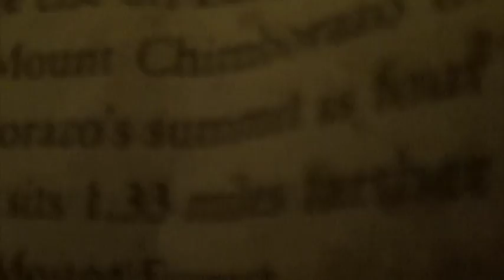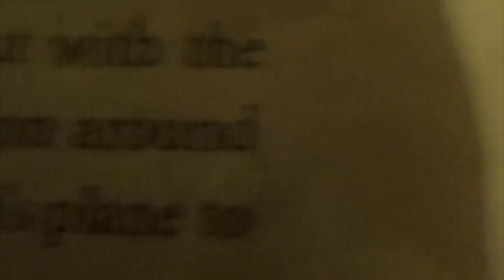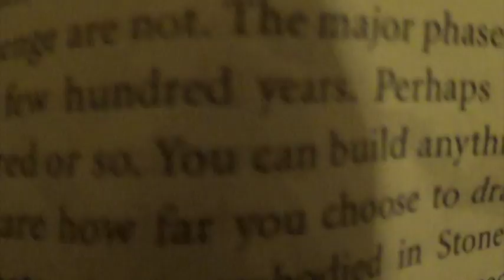Bag Day: The Reliving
Another fresh cut from your boys at Plantars Wart Productions.

Hear that 1996 nostalgia calling?

While the footage and editing is custom, the music does not belong to us.

Primitive Radio Gods